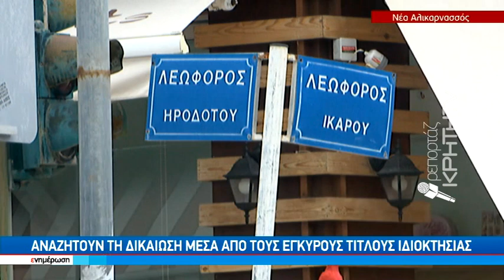Κληρονόμησαν ακίνητα από τους παππούδες τους και ζητούν την νομιμοποίηση